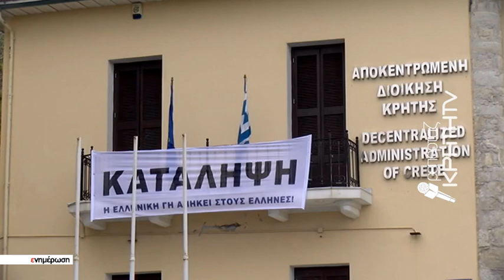Σε κλοιό κινητοποιήσεων όλη η χώρα